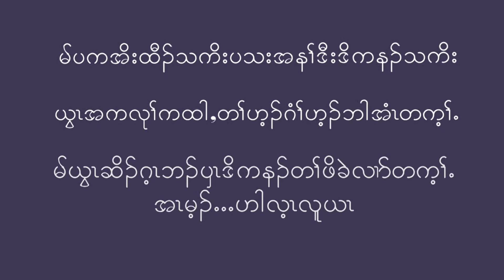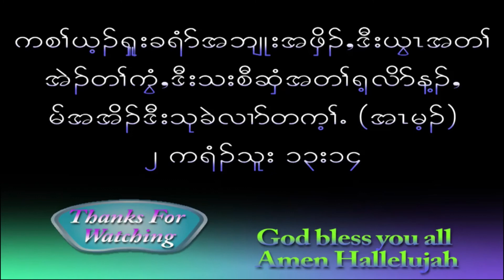Htee Moo Karen Baptist Church Weekly Wonderful Message by Thara Saw Bu. 11/12/2020